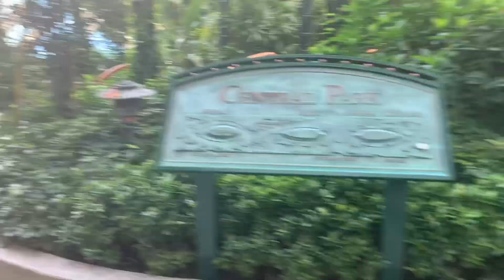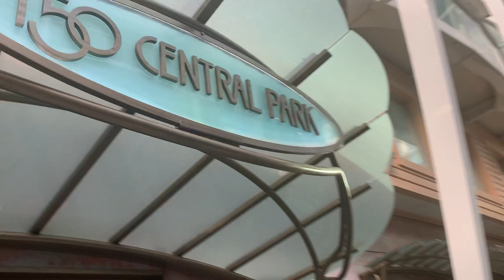ALLURE OF THE SEAS CENTRAL PARK TOUR ROYAL CARIBBEAN